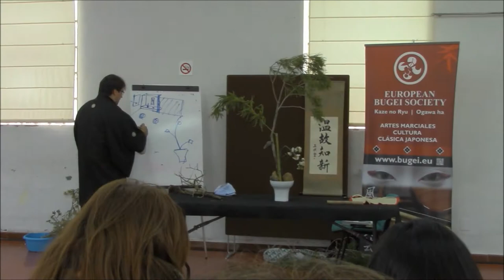Ogawa Ryu - Congreso del Bienestar Tudela 2015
Ponencias de cultura japonesa. Tiro con arco, Ikebana, Sumi-e, Kitsuke, Ceremonia del Té. La Buena Vida - Cadena Ser Radio.
Kaze no Ryu en Tudela, Navarra España.